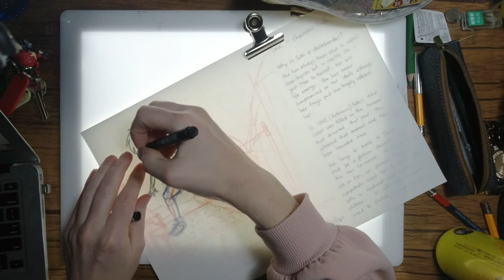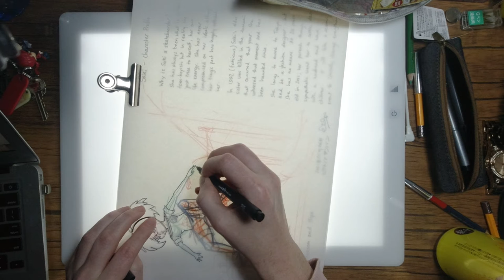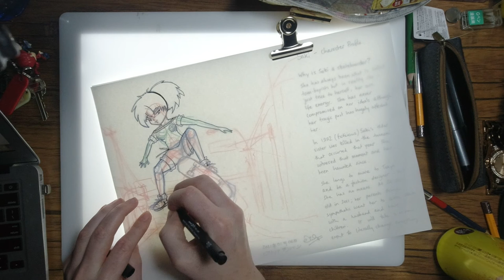(Slight) Speed draw - Saki Skateboarding in Japan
So, after 9 months of hard work working out the story and characters, I think I am ready to draw my debut manga, Future Saviors. An ambitious project even by my own standards, but one from the heart.

In this (slight) speed draw I trace over a working sketch of Saki to create a draft inking that has mistakes in it (hence, draft), this will be for a scene in chapter 1 which I hope to complete and publish for free by the start of March 2021.

Saki is a true character from the heart.